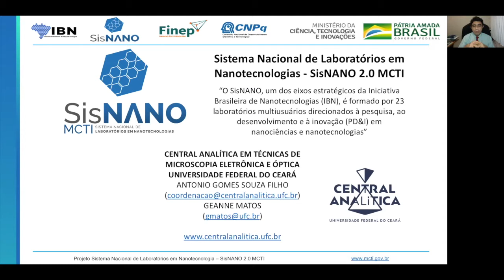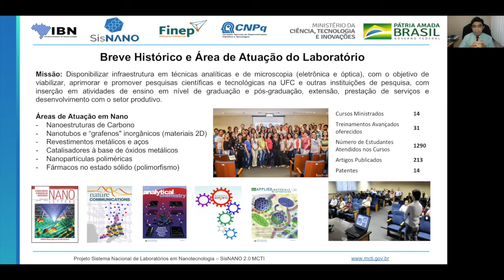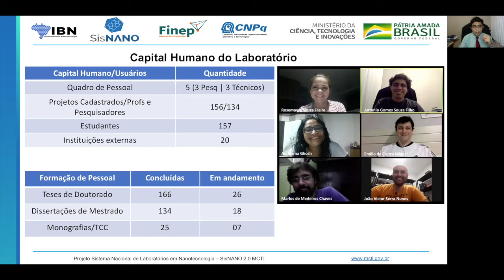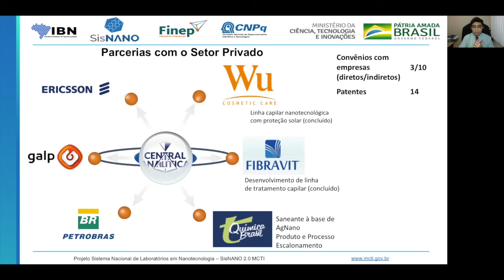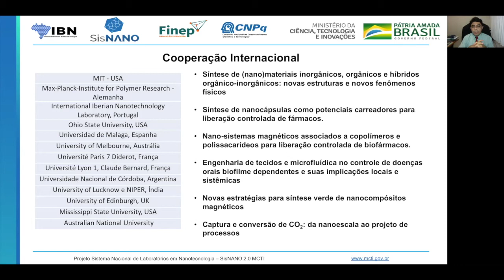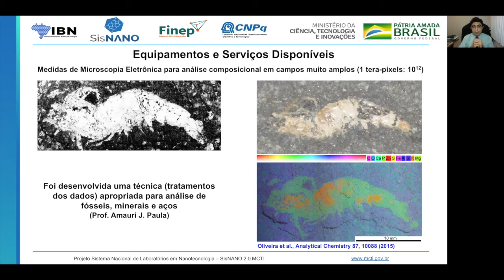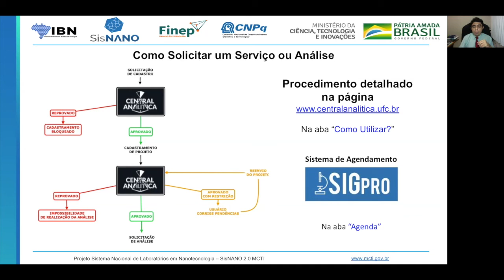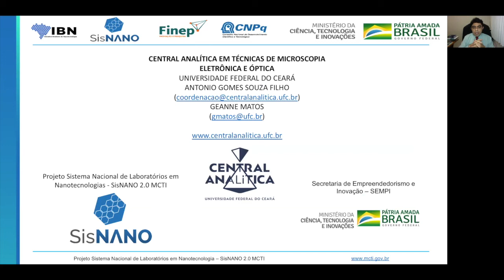Central Analítica da Universidade Federal do Ceará (CA/UFC)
Sistema Nacional de Laboratórios em Nanotecnologias - SisNANO - 2ª fase

Coordenador: Antonio Gomes de Souza Filho
Vice-Coordenadora: Geanne Matos

UFC Microscopy and Spectroscopy Facility of the Federal University of Ceará (CA/UFC)
Coordinator: Antonio Gomes de Souza Filho
Vice-Coordinator: Geanne Matos

Localização: Fortaleza – CE